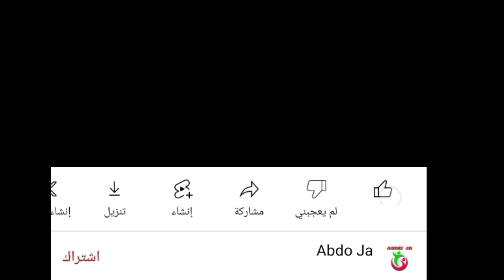ملخص مباراة حسنية أكادير ضد اتحاد طنجة!! هدف حسنية أكادير ضد اتحاد طنجة!! Husa vs irt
HUSA
IRT
HUSA vs IRT
IRT vs HUSA
husa
irt
husa vs irt
irt vs husa
Hassania Agadir
 Union de Tanger
 Club Hassania Agadir
 Club de Tanger
 Hassania Agadir vs Ittihad Tanger
 Ittihad Tanger vs Hassania Agadir
 Hassania Agadir et Ittihad Tanger match
 Hassania Agadir match aujourd'hui
 Résumé du match Hassania Agadir
 Buts Hassania Agadir
 Match Ittihad Tanger
 Résumé du match Ittihad Tanger aujourd'hui
 Ittihad Tanger aujourd'hui
 Hassania Agadir aujourd'hui
 Résumé du match entre Hassania Agadir et Ittihad Tanger
 Résumé Ittihad Tanger vs Hassania Agadir
 Résumé du match entre Ittihad Tanger et Hassania Agadir
 Résumé des matchs d'aujourd'hui
 Buts des matchs d'aujourd'hui
 Pour ceux qui ont raté les buts des matchs d'aujourd'hui

HUSA
IRT
HUSA vs IRT
IRT vs HUSA
husa
irt
husa vs irt
irt vs husa
Hassania Agadir
 Union de Tanger
 Club Hassania Agadir
 Club de Tanger
 Buts Hassania Agadir
 Match Ittihad Tanger
 Ittihad Tanger aujourd'hui
 Hassania Agadir aujourd'hui

HUSA
IRT
HUSA vs IRT
IRT vs HUSA
husa
irt
husa vs irt
irt vs husa
Hassania Agadir
 Union de Tanger
 Club Hassania Agadir
 Club de Tanger
 Buts Hassania Agadir
 Match Ittihad Tanger
 Ittihad Tanger aujourd'hui
 Hassania Agadir aujourd'hui